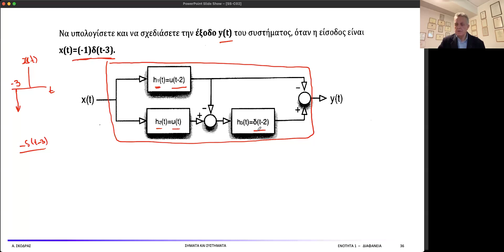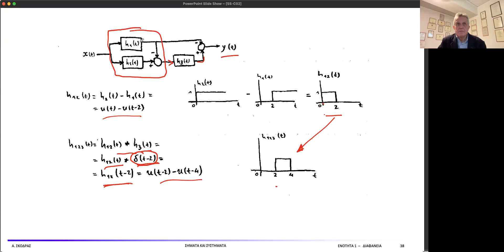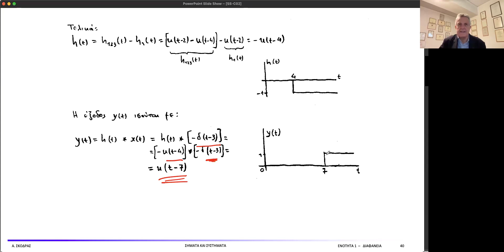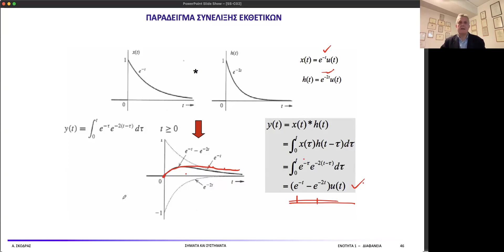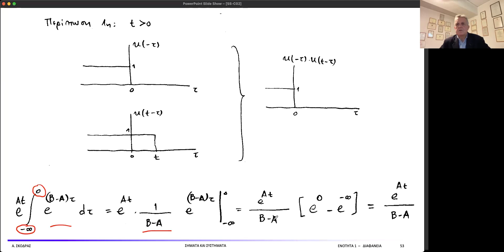ΣΗΜΑΤΑ ΚΑΙ ΣΥΣΤΗΜΑΤΑ (2024) - Online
Σήματα συνεχούς χρόνου
(Συνέλιξη - μέρος 4ο)